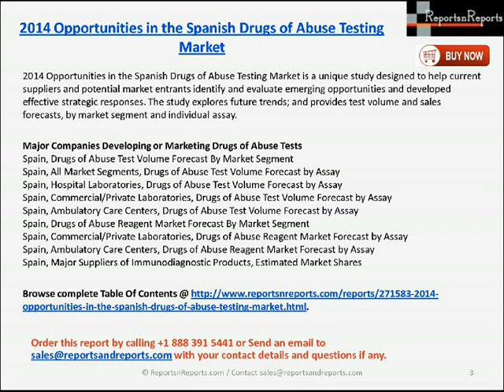2014 Opportunities in the Spanish Drugs of Abuse Testing Market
2014 Opportunities in the Spanish Drugs of Abuse Testing Market report provides test volume and sales forecasts by country and market segment for the following assays: Amphetamines, Antidepressants, Barbiturates, Benzodiazepines, Cannabinoids/Marijuana, Cocaine, LSD, Methadone, Methaqualone, Opiates, Phencyclidine (PCP), Propoxphene.